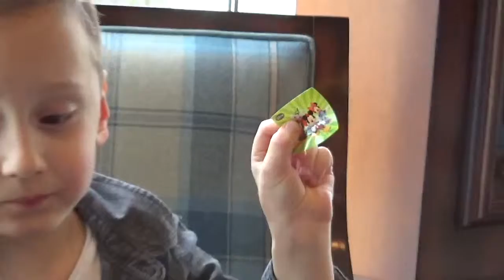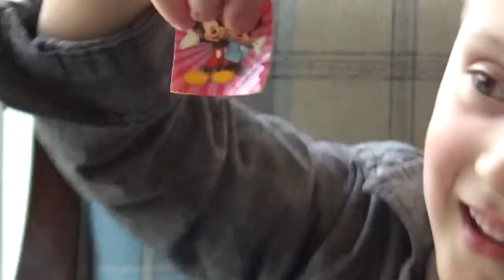Disney Surprise Eggs and Yummy Desserts